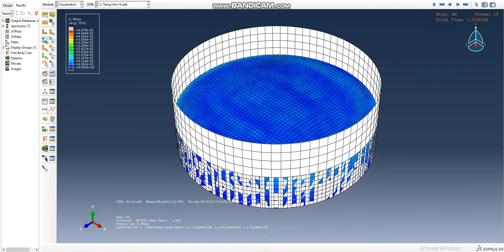ABAQUS - 3D water tank - Water Sloshing - Constant frequency - CAS/CEL/Orphan Mesh approach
Full model is available.